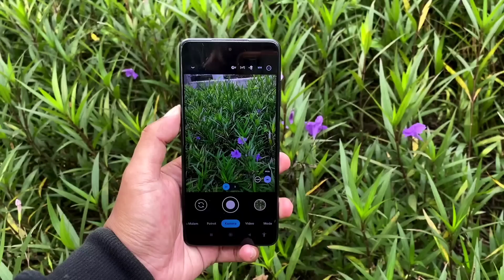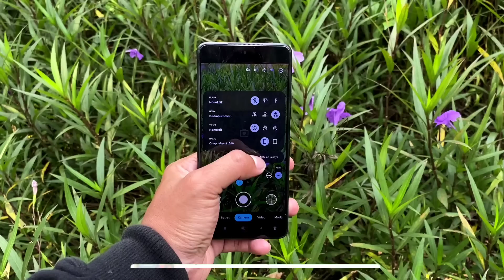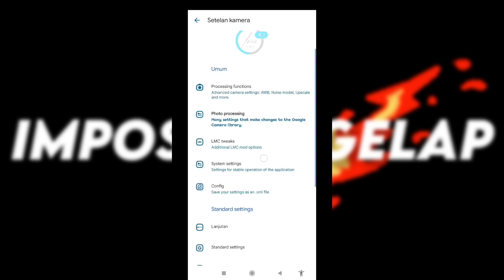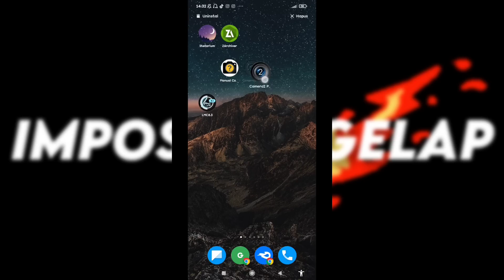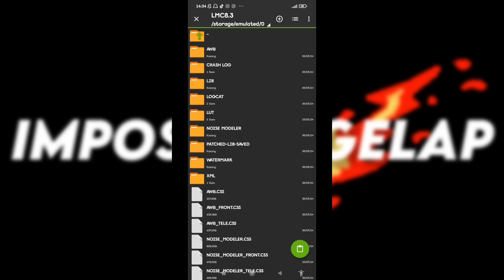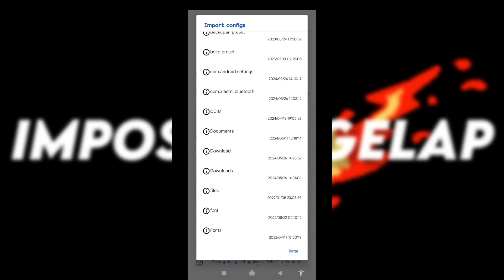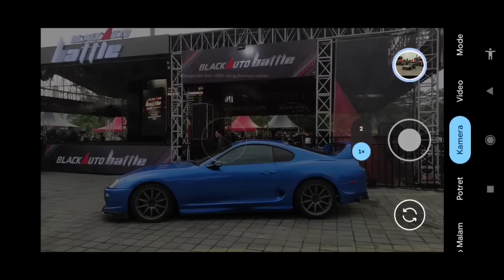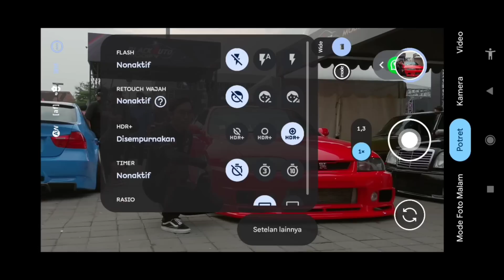Pakai ini kamera HP jadi cinematic‼️Gcam Lmc 8.3 Config Retro Classic Bisa Pakai LUT & WM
SPECIAL REVIEW APLIKASI KAMERA ANDROID GCAM LMC 8.3 R1 DENGAN CONFIG TERBARU, RETRO CLASSIC CONFIG BY IMPOSTOR GELAP PASTINYA

Thanks to :
Hasli Developer